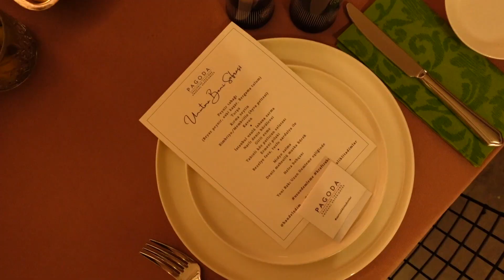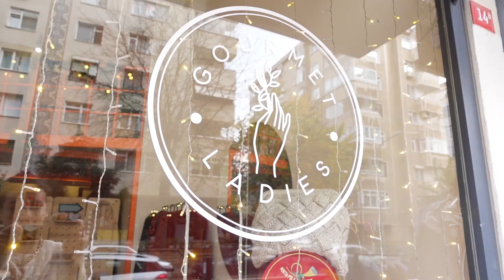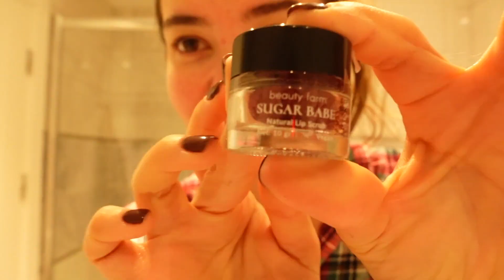vlog 🎅🏻 | dükkan sohbeti, detoks çorbası, cildimiz için en iyi yatırım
Kocaman bir merhaba 🎅🏻 pijamalarım ile başlattığım yeni yıl modu bu video ile aktive oluyor. Geçtiğimiz pazar günü katıldığımız keyifli bir davet, Ezgi'nin kurucusu olduğu markası olan Gourmet Ladies ' e dair son haberler ve yeni ürünler ile birlikte bu hafta ilk defa yaptığım detoks çorbası ile sınavım için keyifli izlemeler dilerim 🎅🏻🤞🏻👧🏻  sizi seviyorum xx

Nilay Keçeci Kış Detoksu - 🌶Kırmızı Köz Biber çorbası🌶️ (ben biraz farklı yaptım, burada genel detoks programını bırakıyorum

Cilt Bakımı için sevdiğim ürünler ( güncel olarak hepsini kullanmıyorum, deneyimlediğim ve bana iyi gelen ürünlerdir.)

Mutfak Favorilerim ( neredeyse hepsini kullanıyorum 🥰 )

Saç bakımı favorilerim ( güncel olarak hepsini kullanmıyorum, deneyimlediğim ve bana iyi gelen ürünlerdir.)

Önerdiğim ürünler Trendyol komisyonlu linkidir, video içerisinde bir ürün yerleştirme bulunmamaktadır.

ilginizi çekebilecek diğer videolar

💭 neden kilo vermeye karar verdim?

💭 nasıl 50 kilo verdim?

💭 kilo verme döneminde spor rutinim nasıldı?